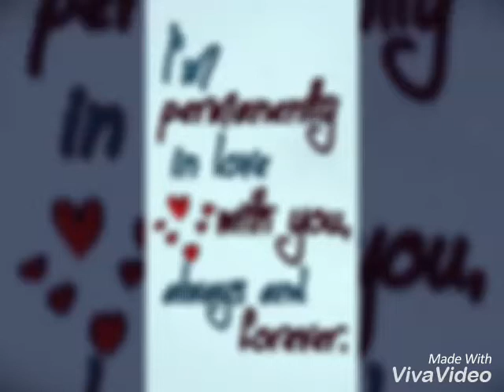Lou fatu.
My babies